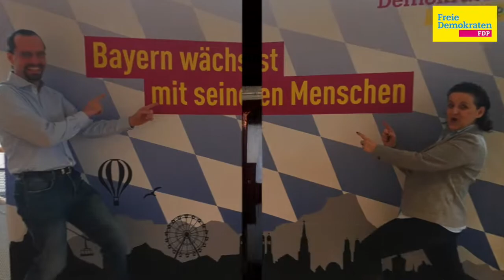Nicole M. Pfeffer - Ihre FDP-Kandidatin für eine lebenswerte Region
2014 ist Nicole M. Pfeffer mit ihrem Partner aus Frankfurt am Main an den Bayerischen Untermain gezogen. Sie entdeckte den Landkreis und engagiert sich heute nicht nur mit ihrem Team mmp für den Landkreis.

Verliebt in die Region, begeistert von den Unternehmen, verzaubert von den Menschen, möchte sie mit ihrer Kandidatur dem Landkreis zu mehr Strahlkraft verhelfen.

Zugezogen I Angekommen I Engagiert

Und da ist es passend:
Bayern wächst mit seinen Menschen!